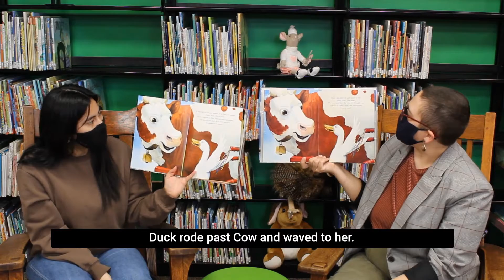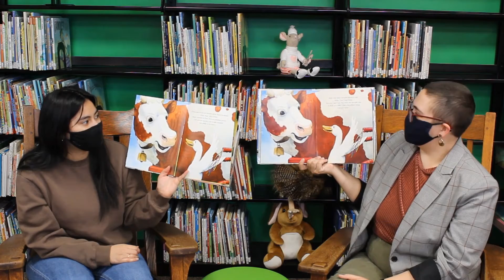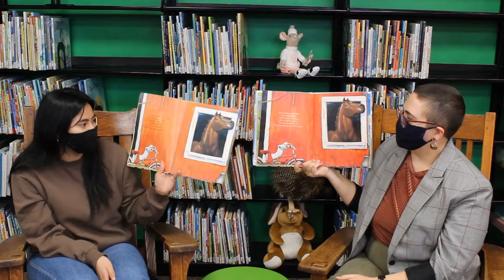Bilingual Storytime: "Duck on a Bike"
For Bilingual Storytime Lily and Rebecca read "Duck on a Bike" side by side in English and Spanish. Get ready to hear some fun animal noises!